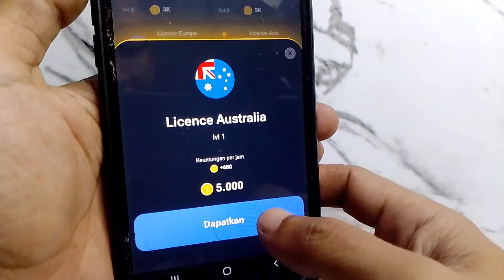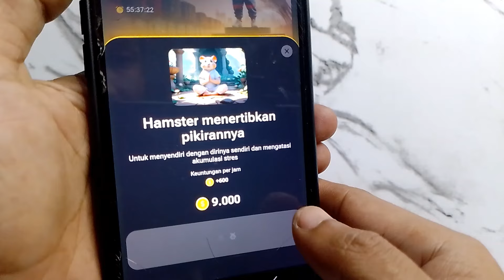Kombo Harian Hamster Kombat Hari Ini 10 Agustus 2024